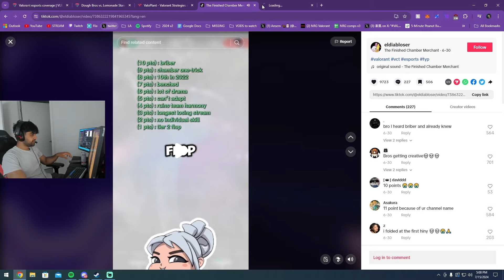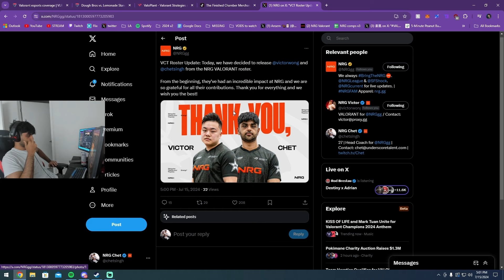Chet Reacts & Explains To Getting Released From NRG Roster